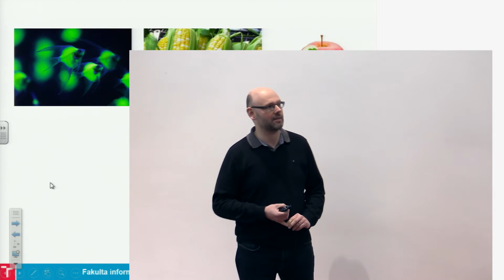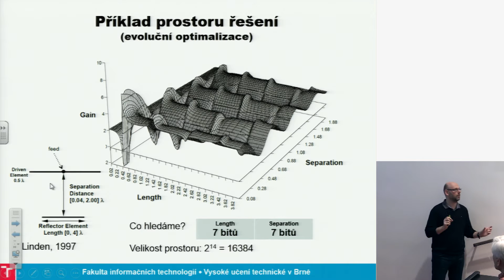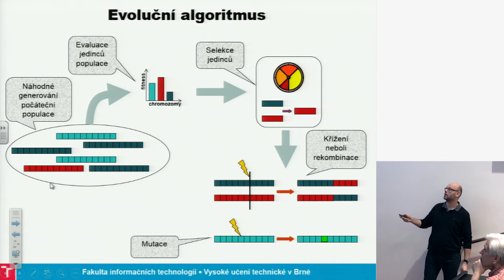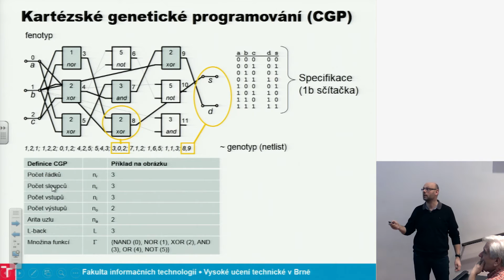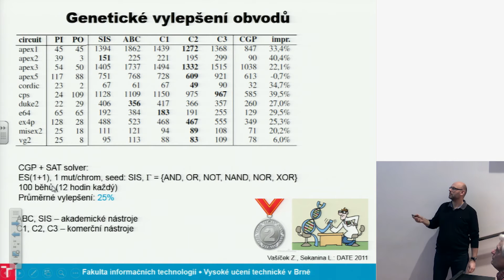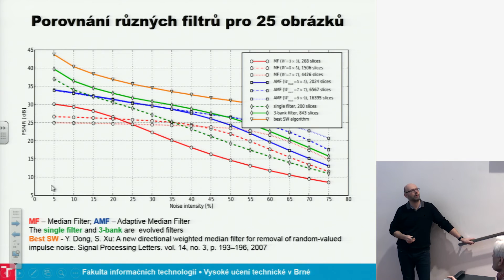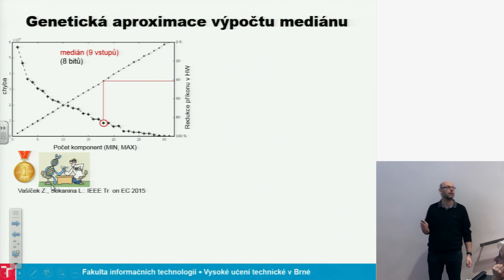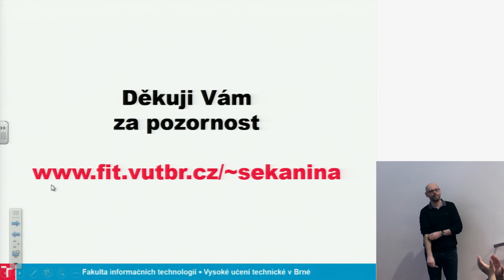Informatický večer — Genetické vylepšování a aproximace hardware a software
Evoluční návrh, inspirovaný fenoménem biologické evoluce, představuje nový přístup k navrhování, optimalizaci, aproximaci, adaptaci i automatické opravě hardware i software. V přednášce bude vysvětlen princip evolučního návrhu a na vybraných případových studiích demonstrovány výhody a nevýhody této metody.